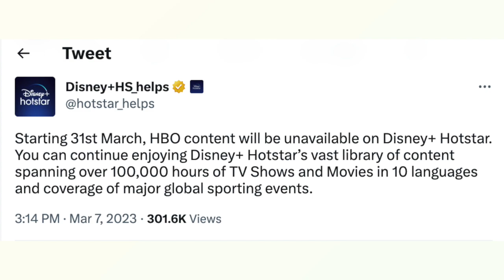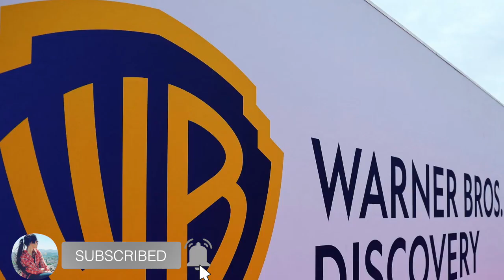Jio Cinema Warner Bros Discovery Deal | HBO Content In India 👈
क्या Jio Cinema बन गया है Best OTT Platform ? Amazon और (Disney + Hotstar) की छुट्टी !

I truly love hearing from my viewers 😍, so if you're enjoying my videos, don't forget to press the thumbs-up 👍 button and leave a comment 💬.

➡️ Music I use - Youtube Studio, EpedemicSounds

MY FILMING GEAR :

➡️ Sony zv1
➡️ MacBook Pro
➡️ Sony GP-VPT2BT Handgrip
RØDE Vlogger Kit
RØDE VideoMic
USB Ring Light
Mic Windshield
Samsung Hard Drive
Samsung Galaxy S20 FE
Selfie Stick
➡️ Gimbal DJI Osmo